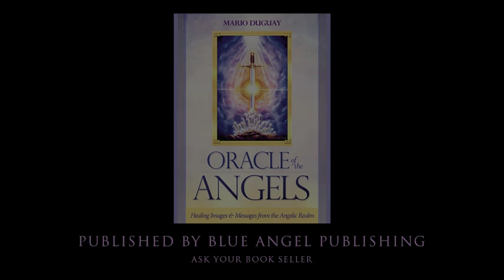Mario Duguay-art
Mario Duguay art, Blue Angel publishing, Piktos

The art of Mario Duguay